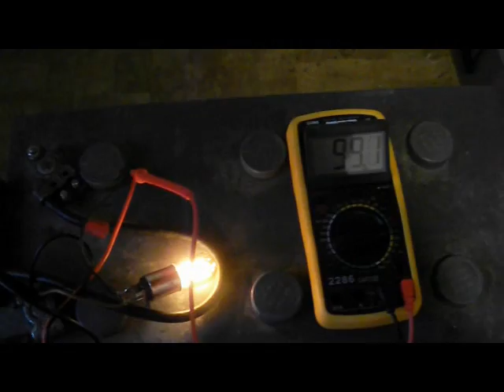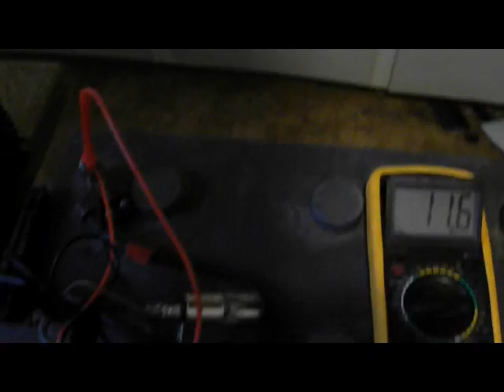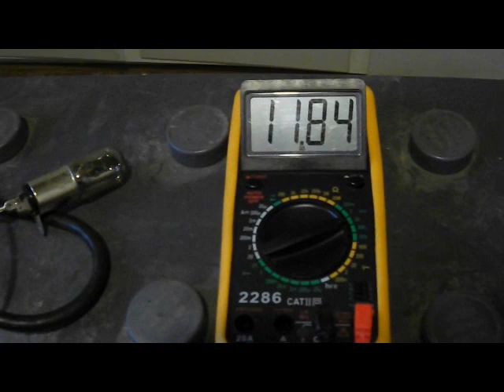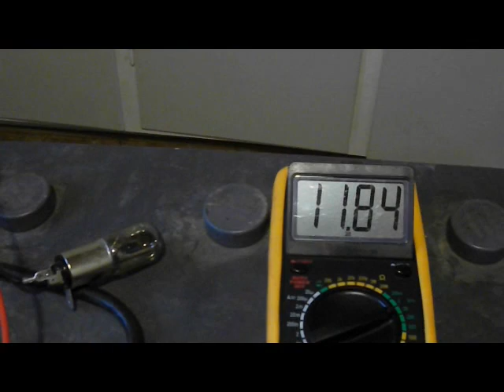Flywheel Energy Storage (part 5)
hope you can see where we are headed with this